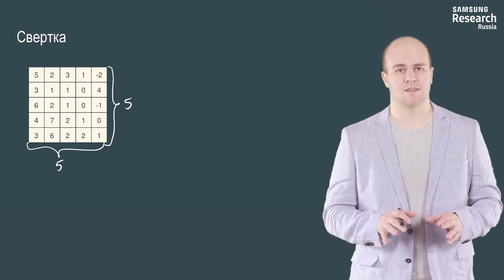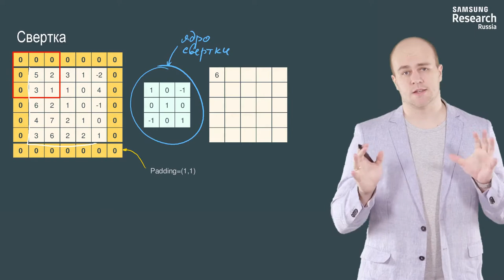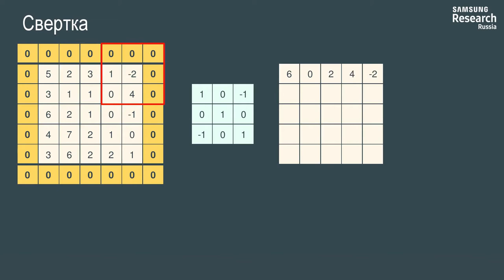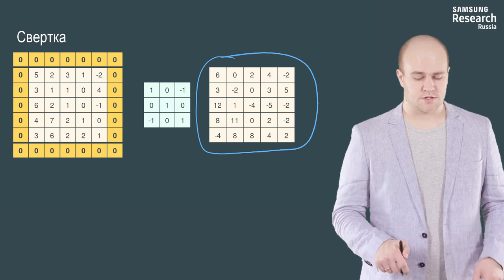Нейронные сети и компьютерное зрение - 103 урок.Свёртка, каскад свёрток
Автор: Михаил Романов, Игорь Слинько, Николай Капырин

Задание для закрепления:

* Как насчёт использования паддинга размером 2 для ядра свертки размером 3х3 ?

* Почему бы и нет: все значения паддинга, меньшие размера ядра свертки, являются корректными

* Так делать можно, но это бессмысленно: числа останутся теми же, но к результирующей матрице добавится много нулей, и нам потребуется больше памяти, чтобы хранить их

* Так делать нельзя: размер паддинга не должен превышать 1/2 от размера ядра свертки